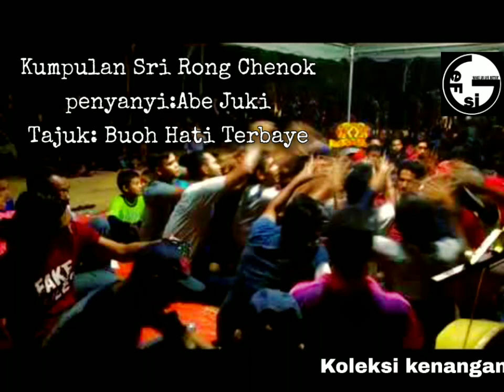(Dikir Klasik)|| Abe Juki - Buah Hati Terbaye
Ahli2 dr Sri Rong Chenok
Tinggal kengan sbb team dh lama xberkumpul, tp bukan bubar ya

Bila2 masa ja akan berkumpul balik kalau ada rezeki